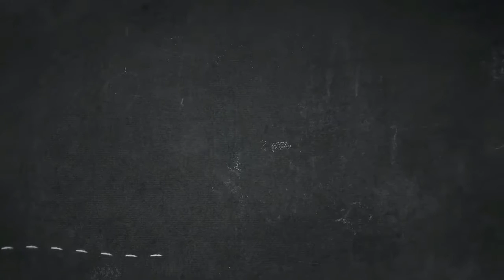How to Color Mountain Chickadee Eating Pine Fruit Coloring Page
Hello folks, our latest update coloring picture that you can work is How to Color Mountain Chickadee Eating Pine Fruit Coloring Page, published on Camel category. For more picture related to the image above, you can surf the below Related Images widget at the end of the page or perhaps browsing by category. You could find lots of other cool coloring picture to work with.